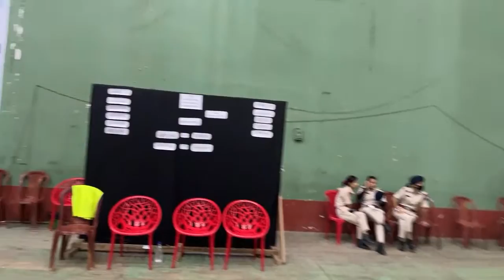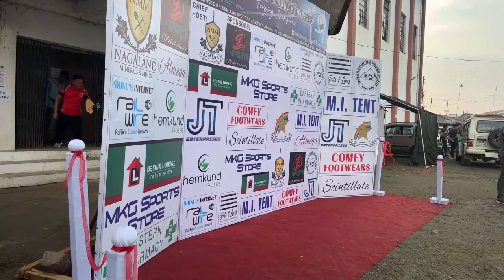volleyball Interward ward 2023 1st semi finals.Artang Vs Yimyu, 2nd semi finals kumlong Vs Sungkomen